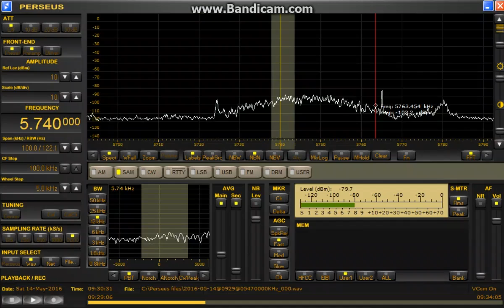5745 kHz NG / May 14,2016 0930 UTC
OTHR?